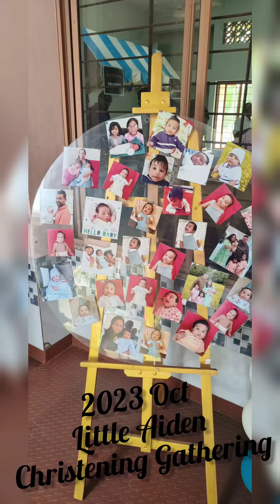2023 10- Hot Metal Family Gathering- Bibi Aiden Christening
Little Aiden Christening Function